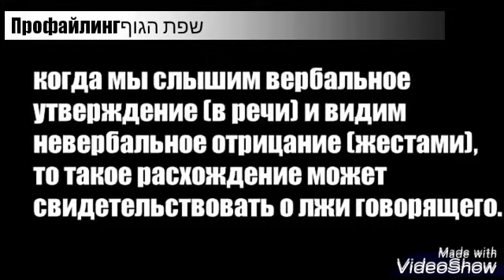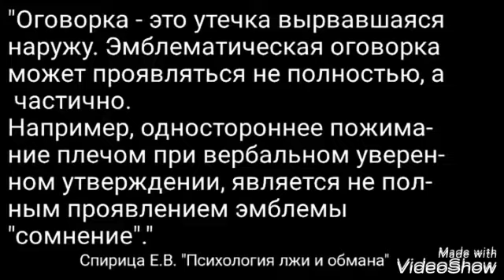Эмблематическая оговорка плечом. Насилие в 13 и 18? Профайлинг שפת הגוף.